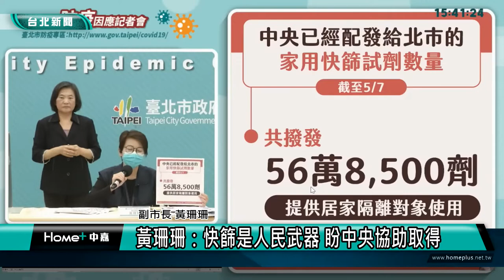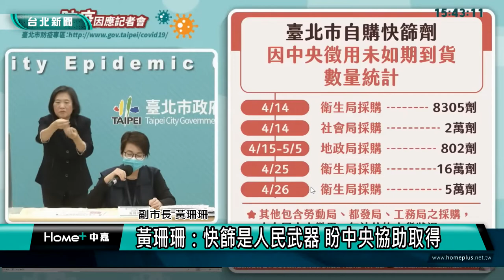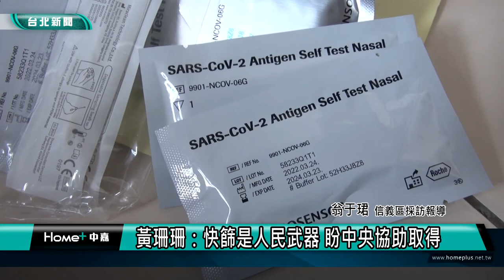台北市 疫情|新冠肺炎|黃珊珊：快篩是人民武器 盼中央協助取得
黃珊珊：快篩是人民武器 盼中央協助取得

針對台北市政府買快篩劑說明，副市長黃珊珊表示從1月18日至5月6日累計買了超過201萬快篩劑、總金額1.93億元。北市自購的快篩劑就是要處理中央撥付不夠或來不及的時候，且現在也不是中央撥給夠不夠的問題、是民間的量不夠，喊話既然中央徵用快篩劑，就要讓民眾可以盡快取得。快篩劑